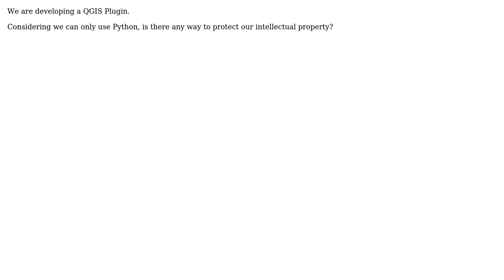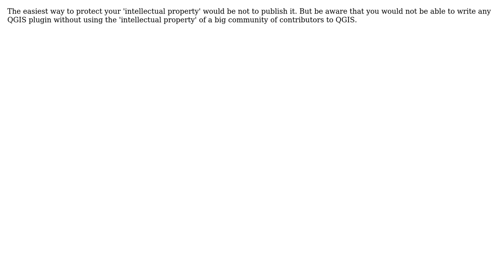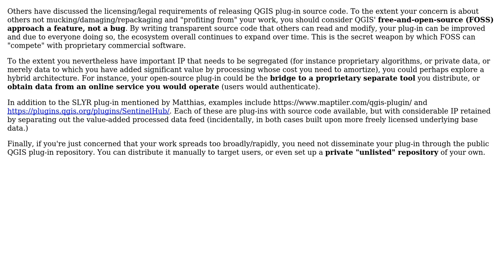GIS: Protecting QGIS Plugin source code (3 Solutions!!)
GIS: Protecting QGIS Plugin source code

With thanks & praise to God, and with thanks to the many people who have made this project possible! | Content (except music & images) licensed under CC BY-SA | Music | Images & others | With thanks to user PolyGeo user Matthias Kuhn user Jochen Schwarze user Houska user Ehsan Aliverdi and the Stack Exchange Network Trademarks are property of their respective owners. You are responsible for your own actions.